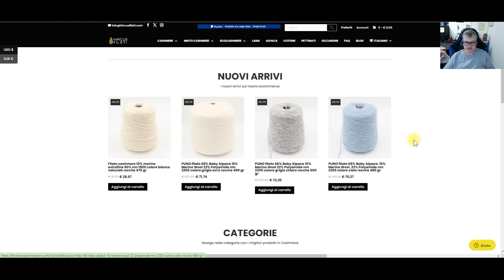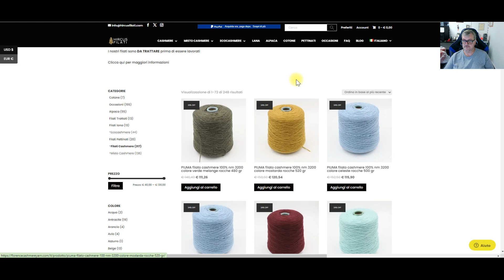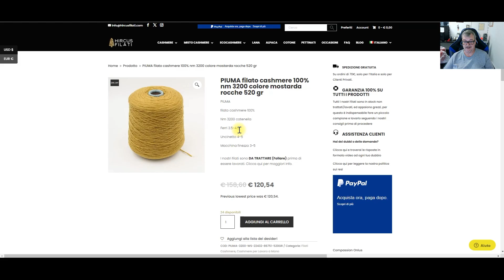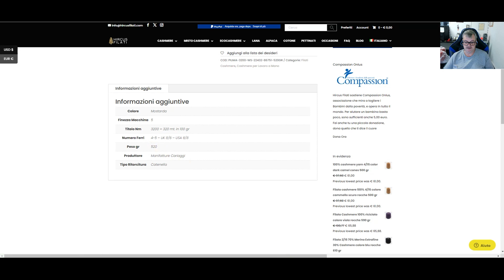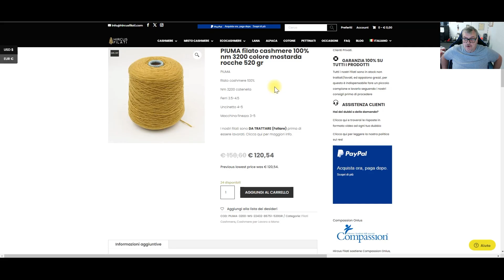Hircus Filati, descrizioni, lunghezza, ecc dei filati sul nostro sito web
Qui ti spiego come vedere le descrizioni complete dei nostri filati sul nostro sito web. Come calcolare i metri, individuare lo spessore ecc.